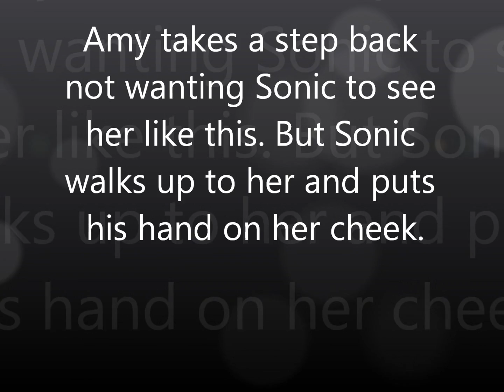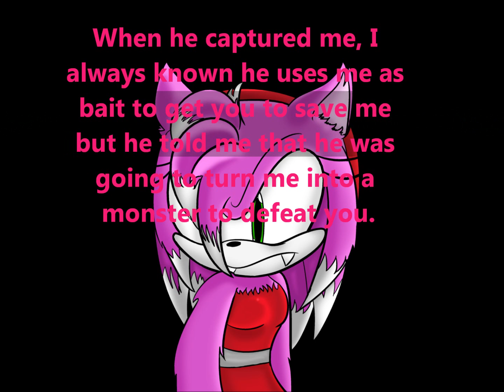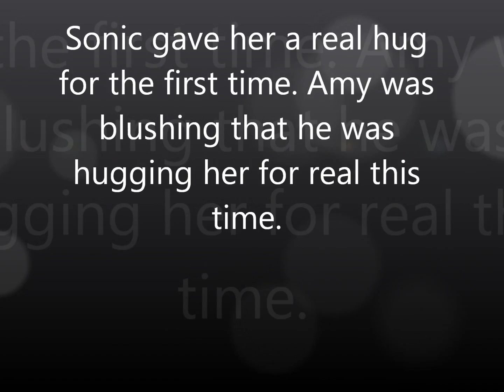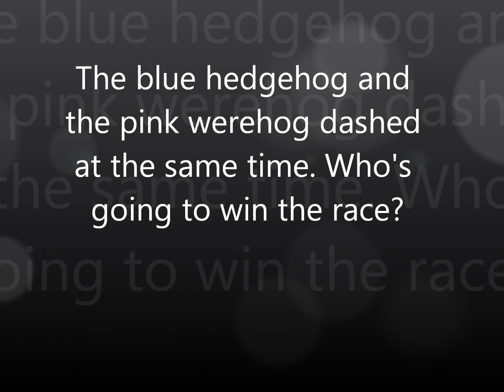SonAmy: The Pink Werehog ch.3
Sonic shouted at Amy that he doesn't love her, she runs away but ends up getting captured by Eggman, he somehow tests out his new invention to turn Amy into a monster. What will Sonic do to find a way to change Amy back to normal?